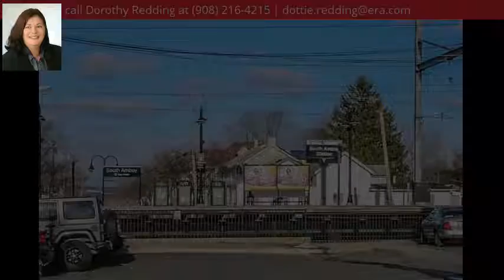112C Broadway N, South Amboy, NJ 08879 - MLS #1822470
Property Description
Live the downtown lifestyle in this stunning young 2 bedroom, 2.5 bath condo. Hardwood floors throughout and an open floor plan offers a great layout for entertaining. This bright and airy home has an updated kitchen with SS appliances, granite and tile back splash. Shared Patio. Close to train, shopping and highways.